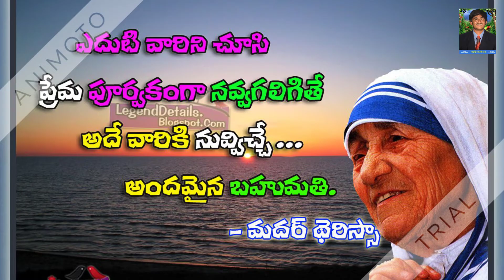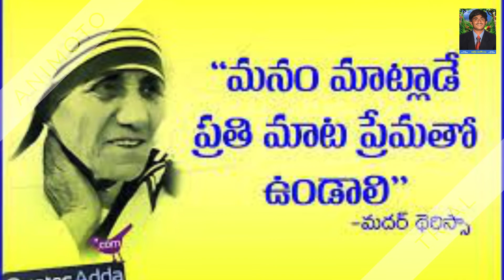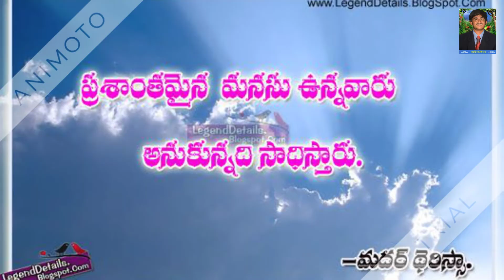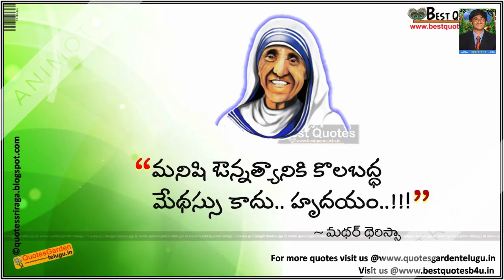CAMP AT MORAMPUDI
DR.GADDE SRINIVASA RAO
MEDICAL OFFICER
BLOOD BANK
DISTRICT GOVERNAMENT HOSPITAL
TENALI,A.P;INDIA-522201